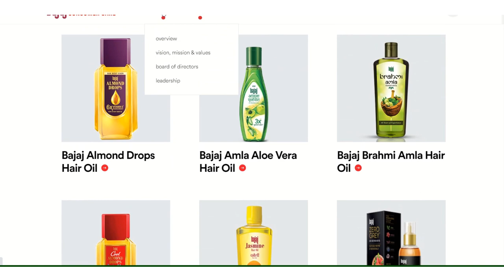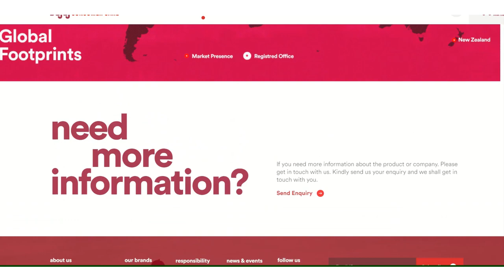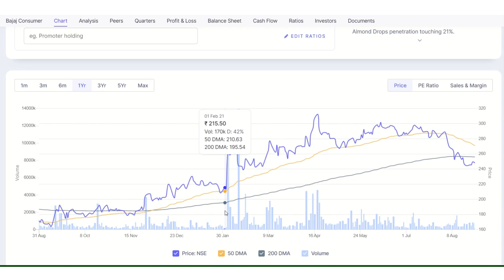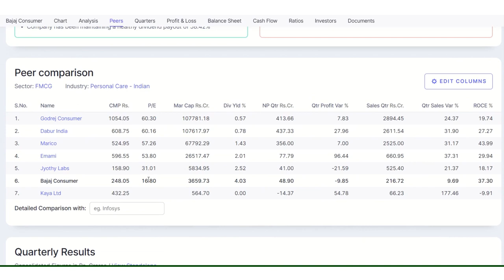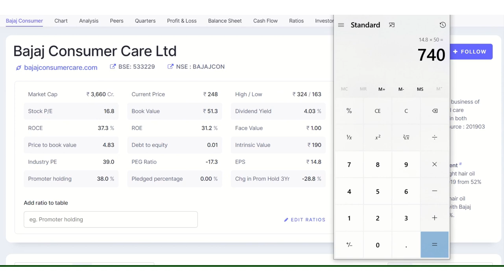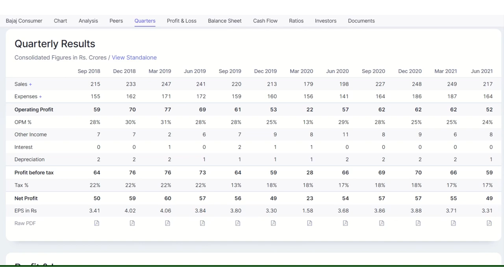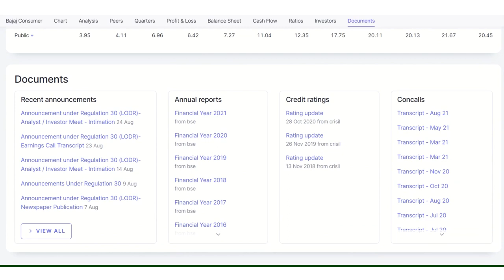गिरेगा १५०रु तक!!! | Bajaj Consumer Care Ltd Share Analysis | Bajaj Consumer Care share price target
Bajaj Consumer share
Fundamental analysis of shares
all the parameters to value shares
Technical analysis
Target & support levels